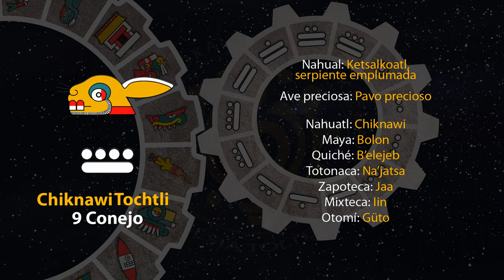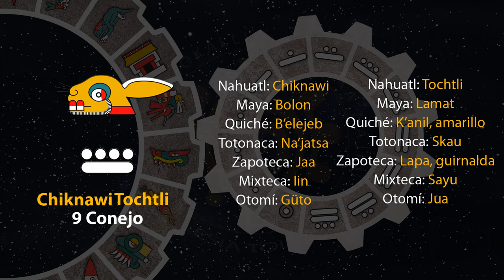El tonal de hoy es "9 Conejo - Chiknawi Tochtli" 08/09/23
20 de Shokowetsi
Año 7 Agua
49 del 19 Atado
5145 del Quinto Sol

8 de septiembre de 2023.